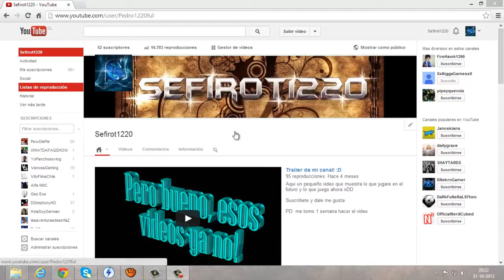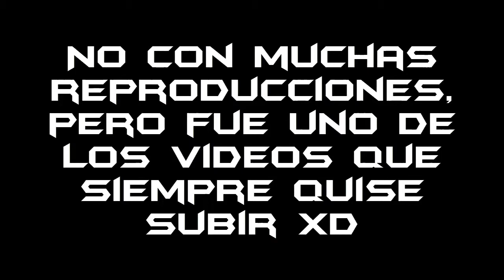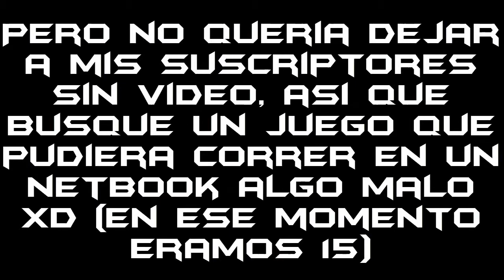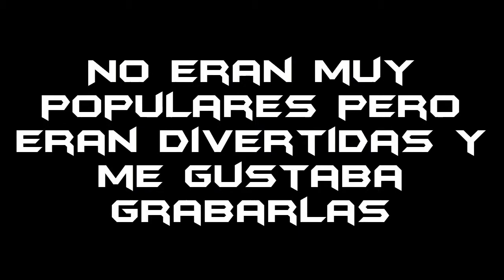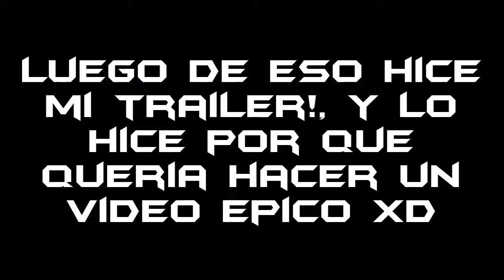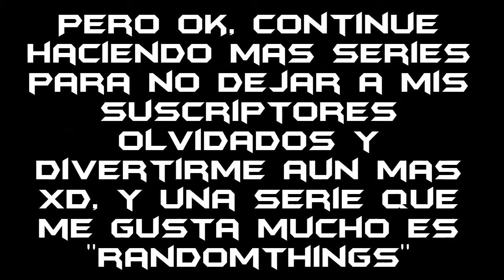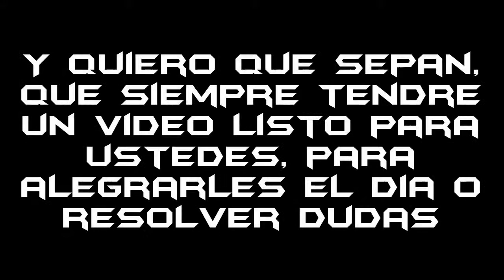Gracias por todo chicos!! :'D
Un video emotivo que les quise hacer, para agradecerles el apoyo que han dado :D